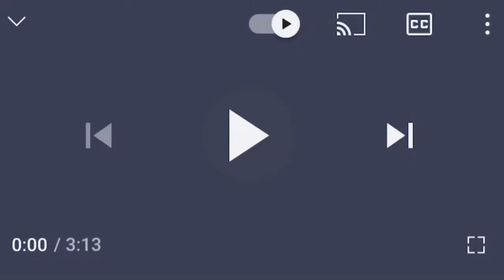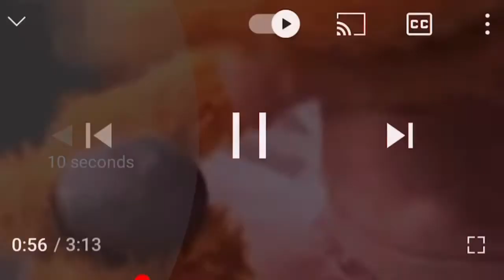Reacting to Elmo having beef with a fucking rock